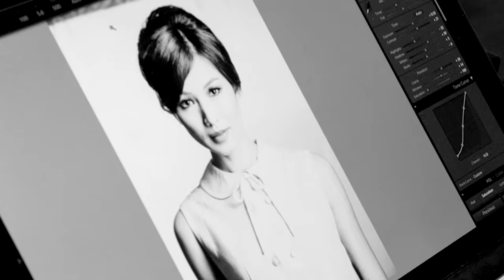Trailer for Jamie Lloyd Company's The Homecoming - Trafalgar Studios, 2015-2016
Trailer for the 50th anniversary production of Pinter's The Homecoming, by The Jamie Lloyd Company. Playing at Trafalgar Studios in 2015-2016.